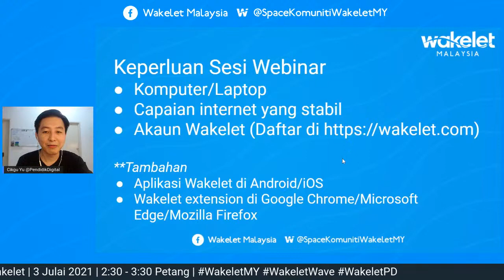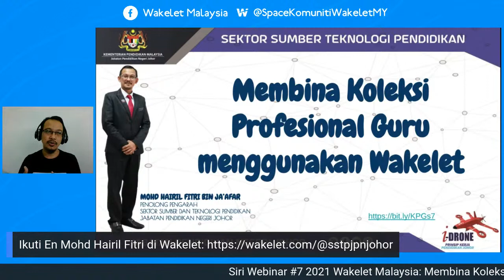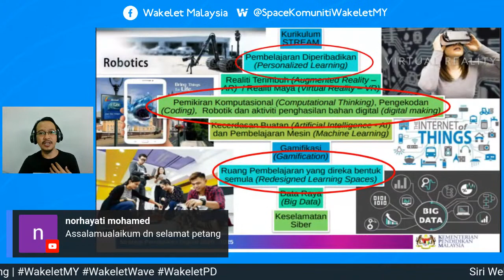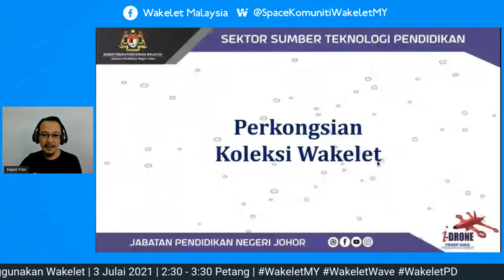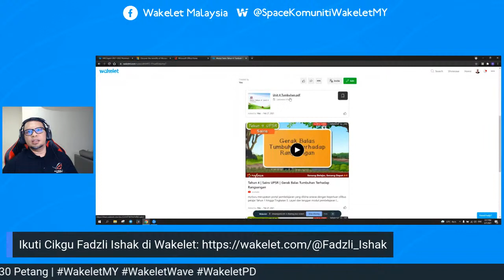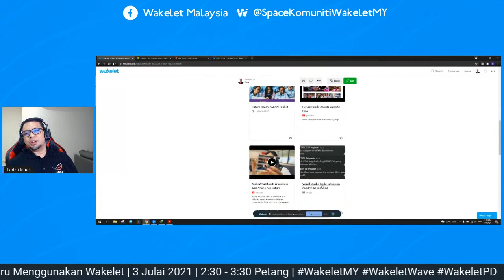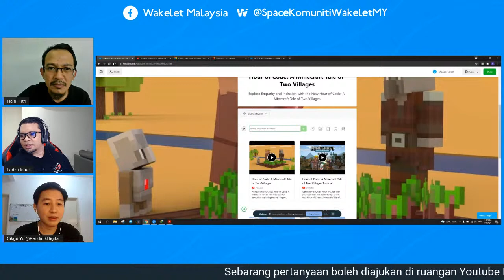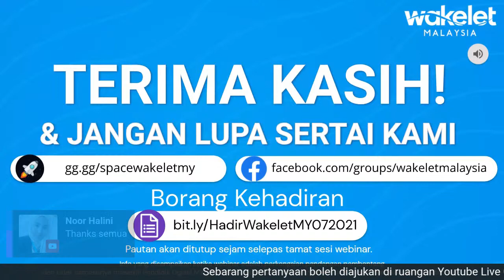🌊 Membina Koleksi Profesional Guru Menggunakan Wakelet | Siri Webinar Wakelet Malaysia #7 2021 🥳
📅 3 Julai 2021 (Sabtu)
🕰 2:30 - 3:30 petang (GMT+8)

Bersama:
⭐️En. Mohd Hairil Fitri Bin Jaa'far⭐️
Sektor Sumber Teknologi Pendidikan (SSTP), JPN Johor

Wakelet Ambassador:
⭐️Cikgu Mohd Fadzli Bin Ishak⭐️
SK Taman Bukit Indah, Johor

Keperluan Sesi Latihan Webinar
📌Komputer/Laptop/Telefon Pintar
📌Capaian internet yang stabil
📌Aplikasi Wakelet di Android/iOS

⭐️Latihan akan dimasukkan dalam SPLKPM.
📜Sijil penyertaan disediakan oleh Pihak Penganjur.
❤️1 x T-shirt Eksklusif Komuniti Wakelet Malaysia untuk dimenangi!

Anjuran Wakelet Malaysia dengan kerjasama Pendidik Digital MY Cikgu Get Certified dan SSTP JPN Johor

Nota kaki: Info yang disampaikan ketika webinar adalah pandangan pembentang dan tidak semestinya mewakili Pendidik Digital MY.